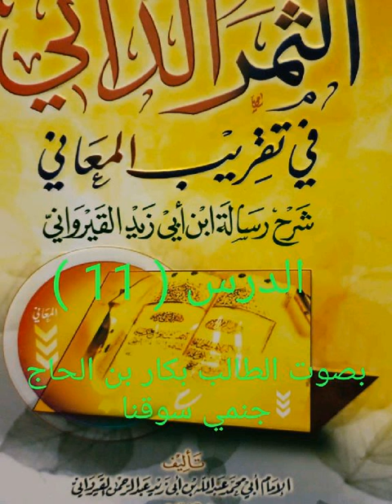Cheikh Bah Soukouna (11) partir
dioncoulane kantara